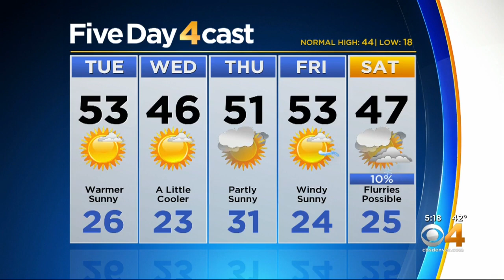Mountain Snow Machine Keeps Going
Meteorologist Lauren Whitney has your forecast.